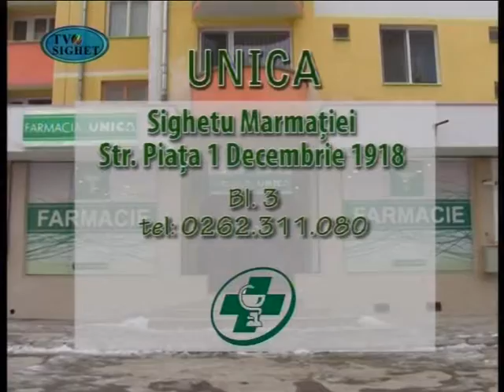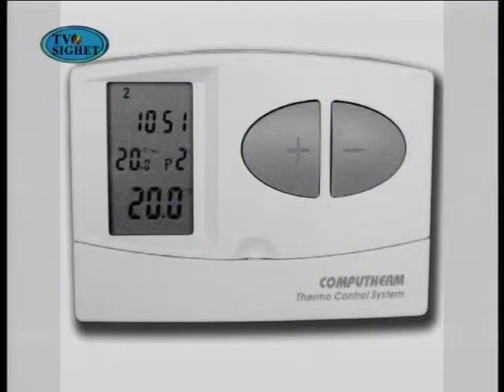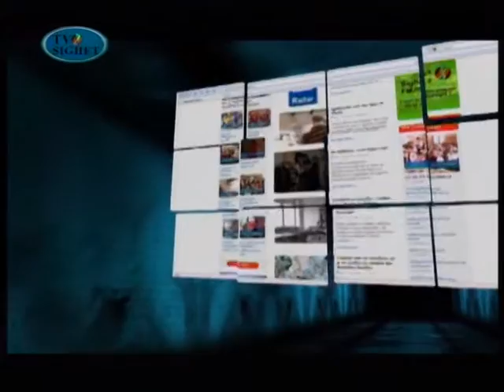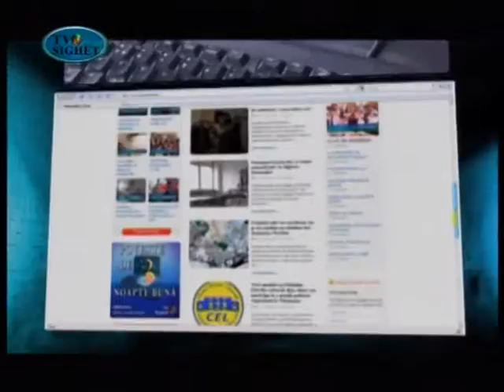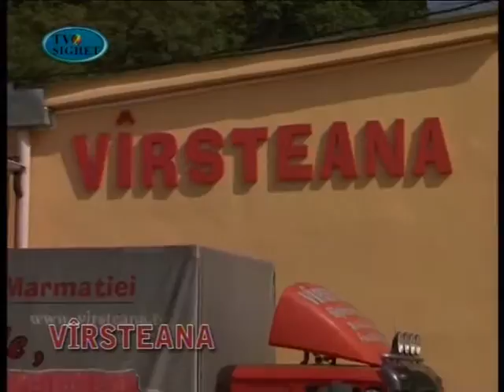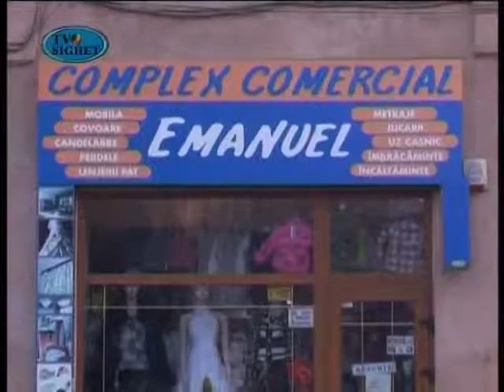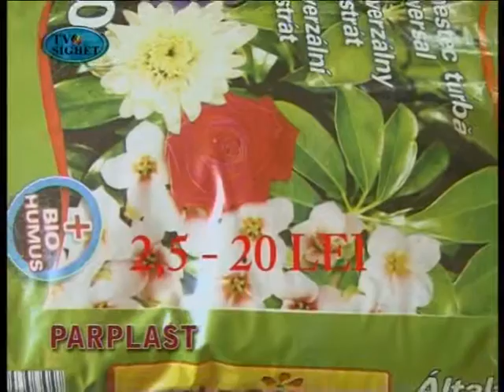Sighetul de Azi - 17 Octombrie 2011 - Se introduc facilităţile fiscale pentru angajaţii economici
Se introduc facilităţile fiscale pentru angajaţii economici
*Invitaţi: Nicoleta Orza - Şef administraţia finanţelor Sighet , Teodor Lupuţi - Director executiv DGFPMM